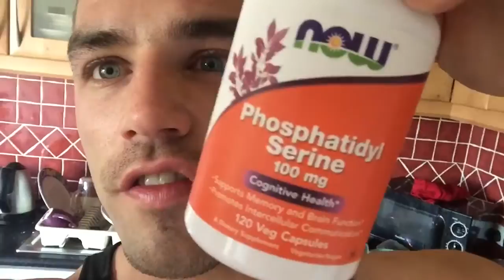VLOG 8: MORNING SUPPLEMENT STACK, CHEST/BACK WITH HEAD TRAINER PAUL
- Breakfast Meal and Morning Supplement Stack
- Chest and Back Workout (with BKF Head Trainer Paul)
- Post Workout Old School Bodybuilding Meal
- Next Weeks Online Program Launch

Chest Giant Set:
1) Flat Dumbbell Flye
2) Flat Dumbbell Press
3) Cable Flyes
4) Hammer Chest Press
SETS: 3
REPS: 8-10
REST: 60 seconds

Back/Rear Delt Tri Set:
1) Hammer Handle Pull Down
2) Rear Delt Machine Flye
3) Low Row
SETS: 4
REPS: 8-10
REST: 60 seconds

Finisher:
Bodyweight Squats: 100 reps (rest and pause as needed)
Bodyweight Lunges: 50 reps each side (rest and pause as needed)

The Build Muscle, Tone Up and Fat Loss Program: (Male and Female)